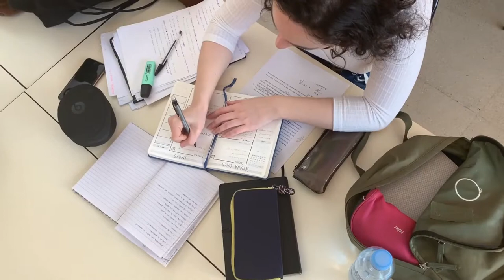Never give UP- Inspiring Motivational video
Here is an Inspiring Motivational video to encourage you during this pandemic. Listen to this daily. This will help with your self-worth, self-esteem, and self-confidence and keep you going.

This channel is full of powerful motivational speeches and advises for a positive mindset which principles you must have to live your dream life.
It's our passion to motivate you and to help you develop that positive mindset this 2020, which will help you become successful in life.

🎥Video footage: all video footage used is either licensed through either CC-BY, Content Samurai or from Videoblocks.

I'm a video editor who's passionate about creating short-form educational and meditational videos with the purpose of helping people overcome their biggest fear, anxiety, in life and help them connect to their inner selves.

I make these videos with the intention of educating others in a meditational/inspirational form. My understanding is that it is in correlation to Fair Right Use, however, given that it is open to interpretation if any owners of the content clips would like me to remove the video, I have no problem with that and will do so as soon as possible.